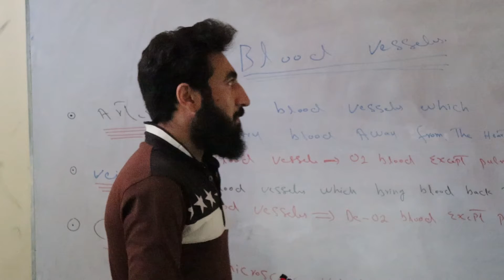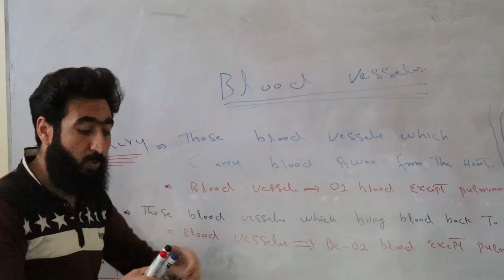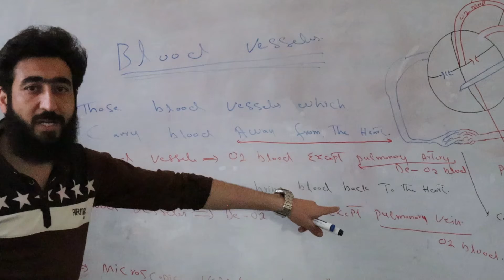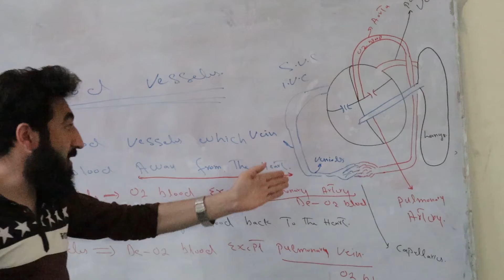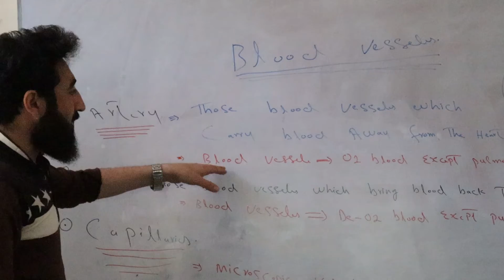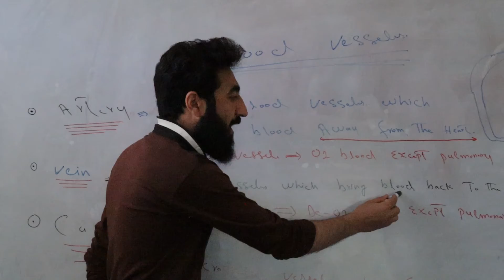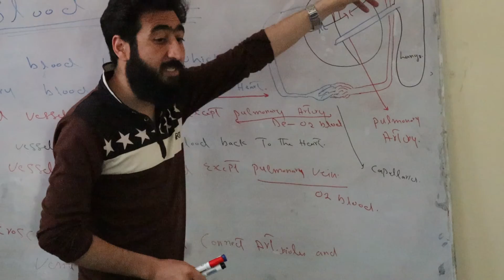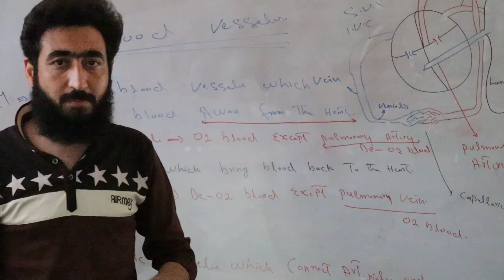Cardio Vascular System Part 3